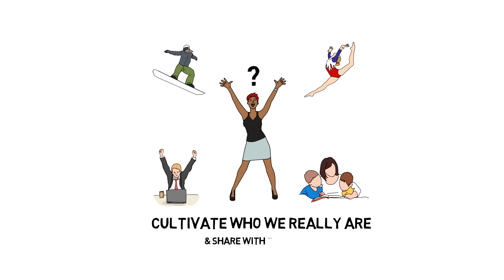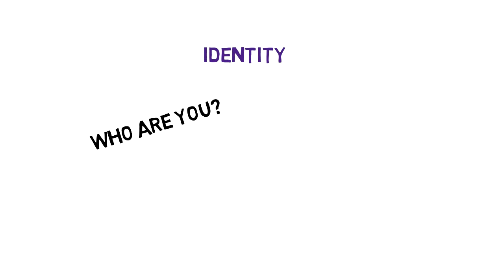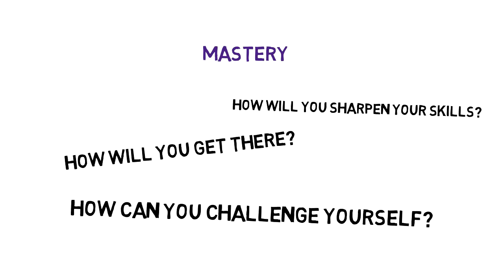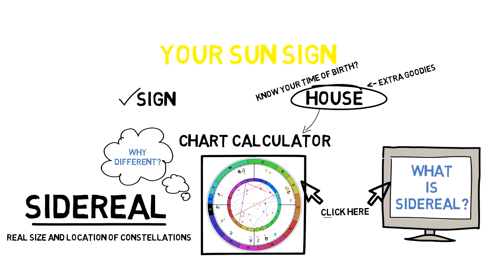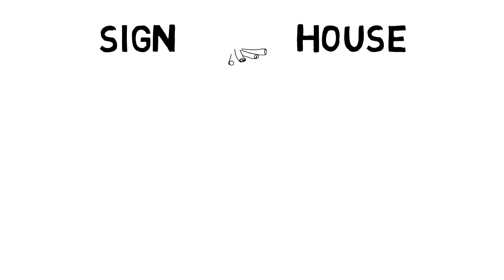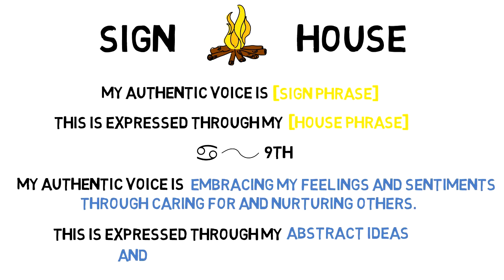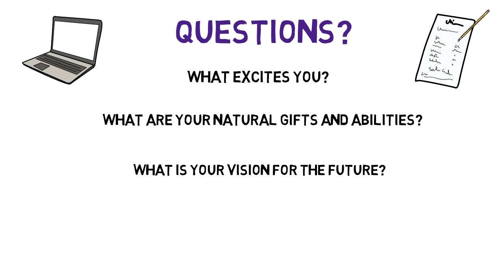Your Sun Sign in Astrology.. Live Your Passion!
This video covers how to live your passion using astrology. The primary key to finding your passion is your Sun sign (and house position) in your birth chart. This shows what excites you, what energizes you, and gets your creativity flowing. It's through this creative thinking process we discover our passion in life and find our true voice.